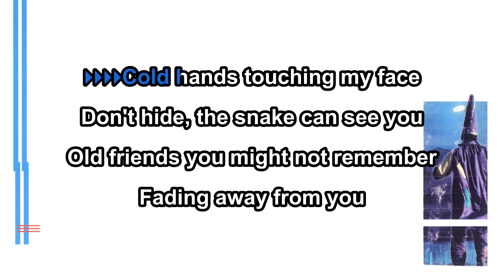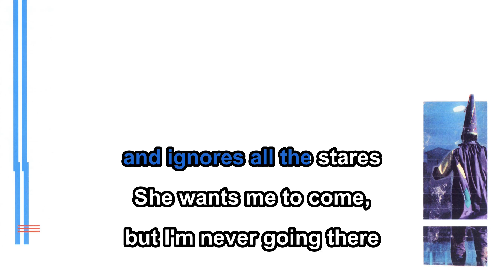Guided By Voices - The Goldheart Mountaintop Queen Directory (Karaoke)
This is an excerpt from my continuous full album Karaoke video for eternal classic record BEE THOUSAND.